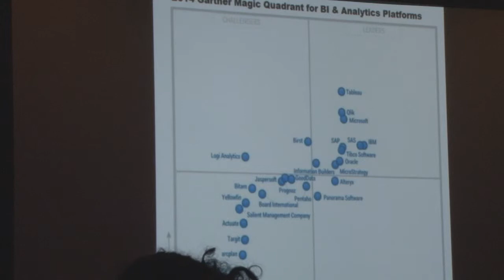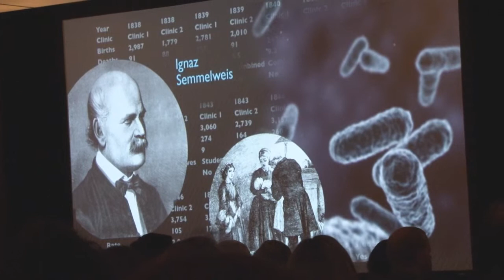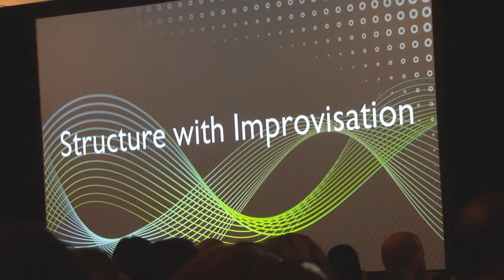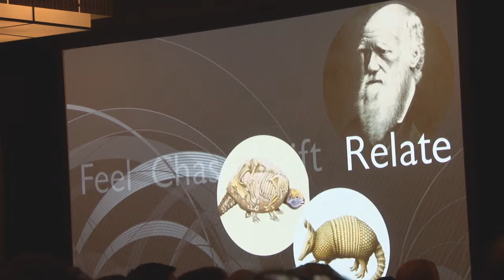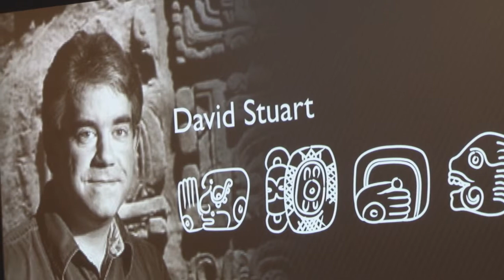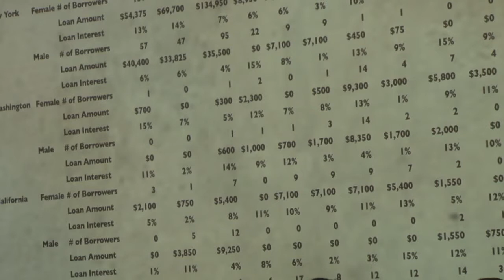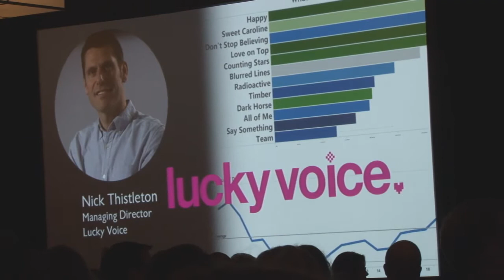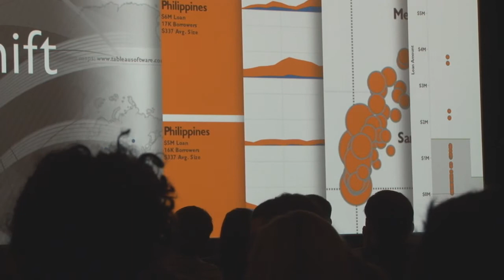General Session | Elissa Fink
Elissa Fink is the Chief Marketing Officer at Tableau Software, the fastest-growing business software company in the world, where she leads a worldwide marketing team on a mission to help people see and understand their data. Elissa has spent 15+ years in executive positions at global technology companies, championing data-driven decision-making in leadership roles spanning marketing, business strategy, product management and product development. Elissa is a frequent speaker, appearing at conferences including the Strata, DMA, AMA, and the AIR National Forum. Elissa is a graduate of Santa Clara University and holds an MBA in Marketing and Decision Systems from the University of Southern California.